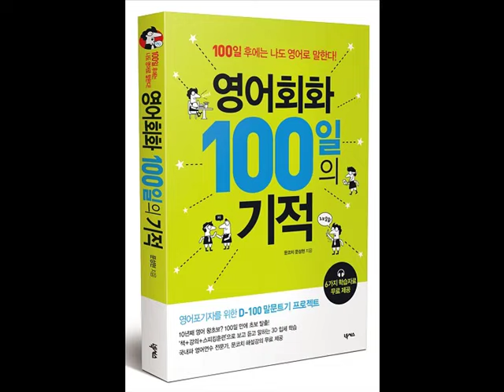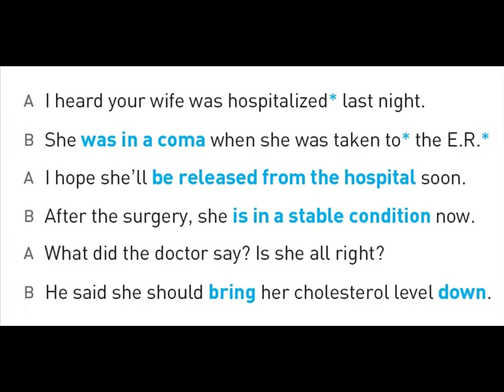문코치_영어회화 100일의 기적 (Day 77_She was taken to the E.R. : 응급실에 실려갔어)